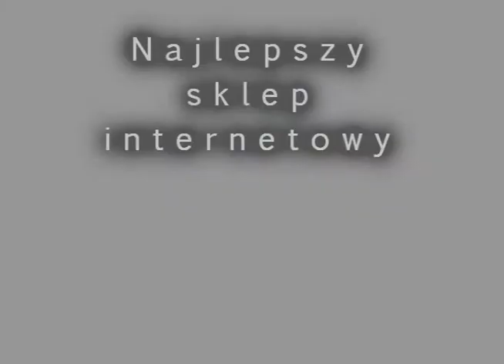P7970 Kometa fajerwerkimarket